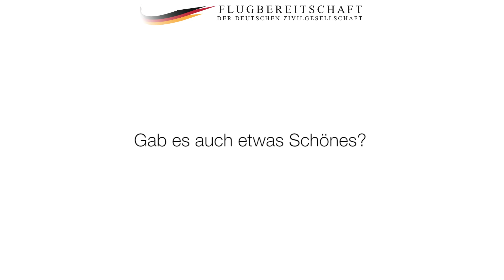Familie B. aus Damaskus